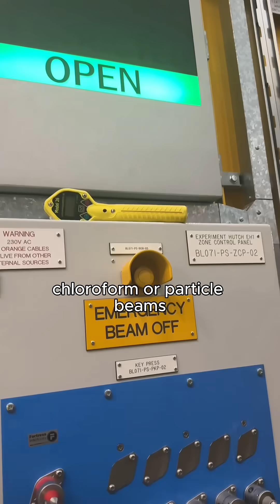The female hormone disorder science still ignores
I’m a scientist studying hormones.
But the hardest part of my PhD hasn’t been the radiation, chloroform, or particle beams…
It’s been surviving my own brain’s reaction to hormones.

I have PMDD: a condition where normal hormone changes trigger extreme depression, anxiety, and rage. I’ve spent years learning how to manage it through science, nervous system healing, and holistic tools that now help other women reclaim their lives too.

But there’s no cure for PMDD. And that fear never fully goes away…the fear of falling back into that darkness I fought so hard to escape.

So this isn’t just research for me. It’s personal. It’s survival.
And I’m sharing everything I’ve learned so other women don’t have to go through it alone.